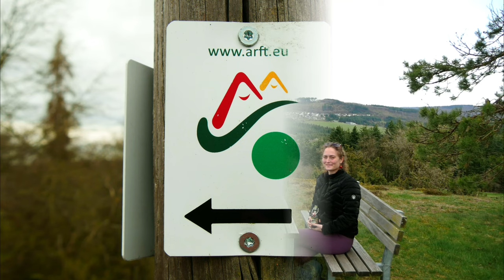Alter 5er | Wandern in der Eifel [2,7K]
Wanderung vom 26. März 2024

» Strecke: 11,3 km
» Aufstieg: 299 m
» Abstieg: 299 m
» Bewertung: 6/10
» Anreise: Raßberg, L10, 56729 Arft